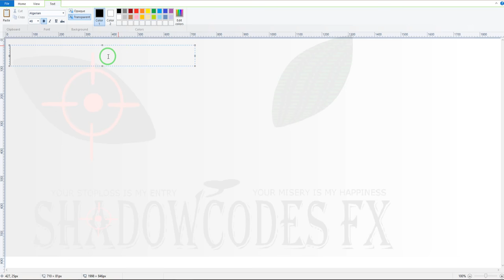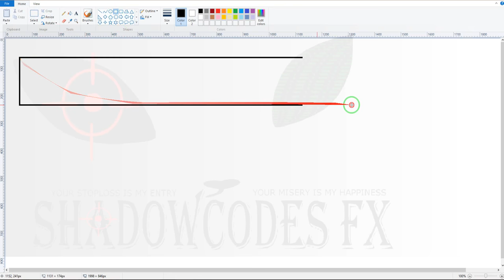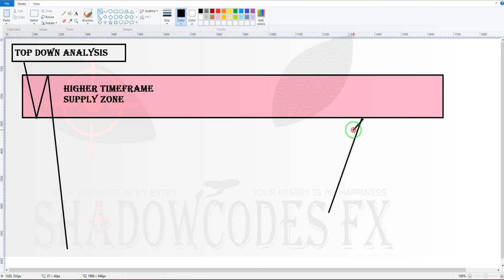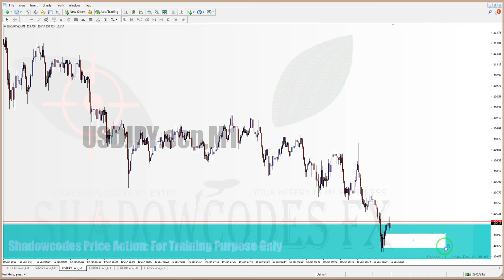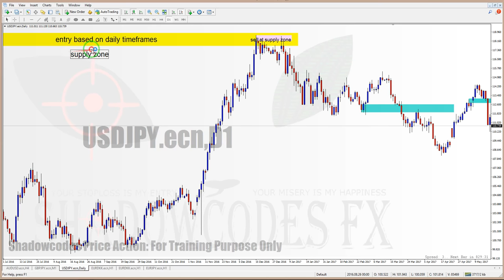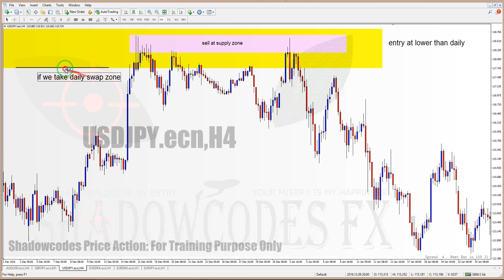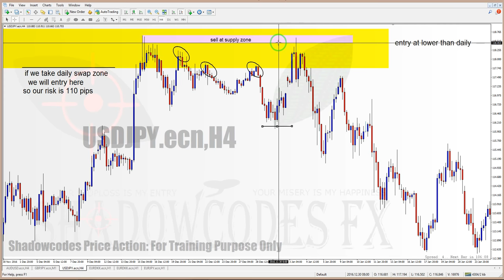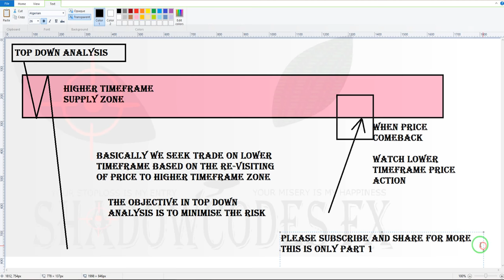TIME Analysis Part 1: Top-Down Analysis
TIME Analysis adalah sejenis entry yang low risk untuk day trader. Kelemahan strategi ini adalah trader wajib berada di depan chart ketika price kembali ke target zone.

Jika anda berminat untuk buka account di broker GMI Market, anda boleh register melalui affliates link dibawah supaya anda berada dalam team yang sama dengan saya di GMI Market. Register sekarang melalui link ini
(IB code:GMP00415)
*boleh pilih salah satu link yang berfungsi

Product menarik di GMI Market antaranya
a) Pelbagai jenis account trading seperti Cent Account, Standard Account dan ECN Account
b) Demo Account yang flexible untuk trader baru
c) Swap Free untuk semua jenis account untuk semua client kecuali cryptocurrency

HUBUNGI ADMIN
untuk pengesahan atau sebarang pertanyaan berkenaan broker GMI Market, boleh click link whatsapp dibawah untuk berhubung terus dengan Admin Team Hanzo di GMI Market